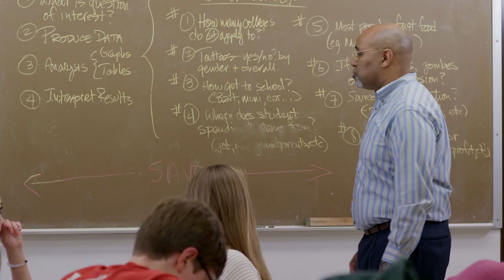2016 sf giants together we're giant under review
San Francisco Giants SFGIANTS Promo Video - Baker Street Advertising